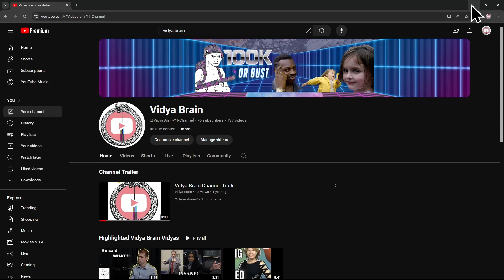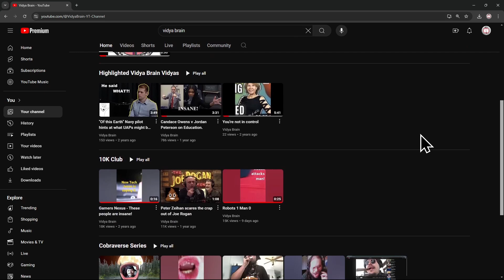Top 10 YouTube Intros